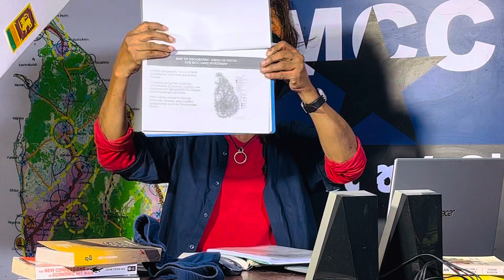CHAPA on Geopolitics! JVP - NPP! Wasu & Harini! වාසුදේවත් මාළිමාවට! Nov 13, 2023